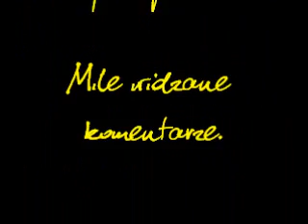Kombi - Nie ma zysku COVER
Tym razem nałożyłem nagranie mp3 na teledysk, ale widocznie w moim coverze jest inne tempo utworu niż w teledysku. Więc troche psuje to wrażenie ;)
Komentować !